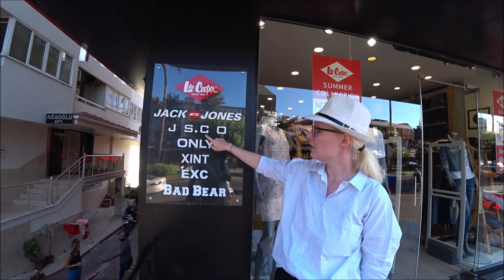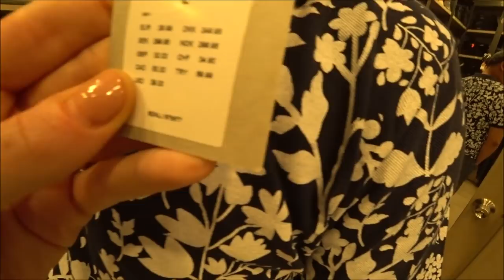Турция: Качественная одежда мужская и женская. Цены. Скидки. Шоппинг в Аланье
В магазин Lee Cooper в Аланье огромный выбор джинс для мужчин и женщин, а также другой качественной одежды со скидками 30-50%

В Аланье есть 3 магазина Lee Cooper
ℹ️ Магазин 1 (Центр Аланьи, ул. Ататюрка)
ℹ️ Магазин 2 (цет Аланьи, ул. Шевкет Токуш)

ℹ️ Facebook
Русская группа на фэйсбуке